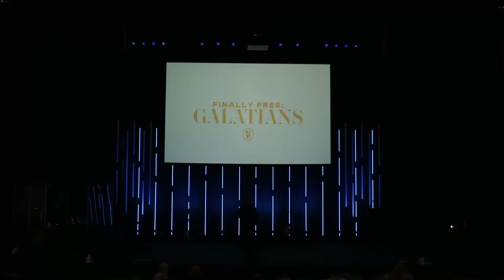Evidence of Grace